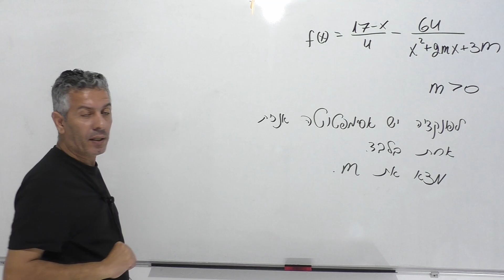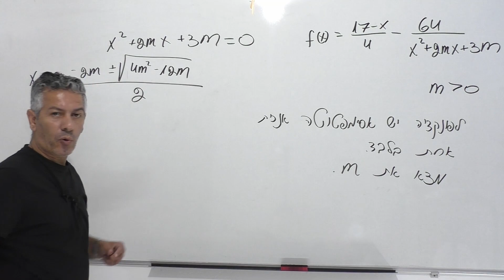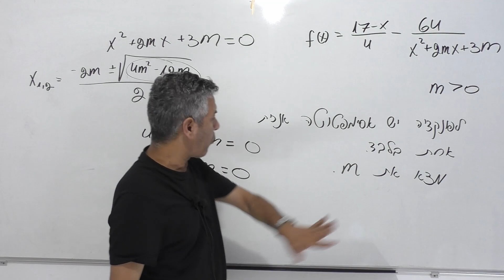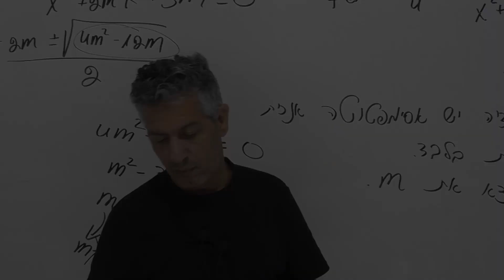סעיפים ראשונים בחקירת פונקציה-שיעור 19-מציאת פרמטרים ע"י תחום הגדרה של פונקציית שורש